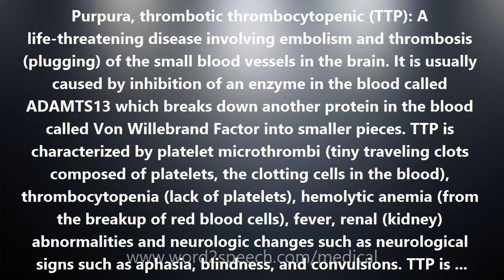Purpura, thrombotic thrombocytopenic (TTP) - Medical Definition and Pronunciation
Title: Purpura, thrombotic thrombocytopenic (TTP)

Purpura, thrombotic thrombocytopenic (TTP): A life-threatening disease involving embolism and thrombosis (plugging) of the small blood vessels in the brain. It is usually caused by inhibition of an enzyme in the blood called ADAMTS13 which breaks down another protein in the blood called Von Willebrand Factor into smaller pieces. TTP is characterized by platelet microthrombi (tiny traveling clots composed of platelets, the clotting cells in the blood), thrombocytopenia (lack of platelets), hemolytic anemia (from the breakup of red blood cells), fever, renal (kidney) abnormalities and neurologic changes such as neurological signs such as aphasia, blindness, and convulsions. TTP is fortunately rare. It occurs at a rate of 3.7 cases per year per million persons. The use of plasma exchange (in which a patient is attached to a machine which filters the blood, removing the plasm- or fluid portion of the blood and returns the blood cells mixed with fresh plasma from donors and other fluids).The mortality (death) rate for promptly treated cases ranges from 10 to 20 percent, down from 90% before use of plasma exchange. Many drugs have been associated with TTP. One is the antiplatelet drug clopidogrel (Plavix). The purpura refers to sizable bruises due to bleeding into the skin.

How to pronounce Purpura, thrombotic thrombocytopenic (TTP)
definition of Purpura, thrombotic thrombocytopenic (TTP)
audio dictionary
How to say Purpura, thrombotic thrombocytopenic (TTP)
What is the meaning of Purpura, thrombotic thrombocytopenic (TTP)
Pronounce Purpura, thrombotic thrombocytopenic (TTP)
Medical dictionary
Medical definition of Purpura, thrombotic thrombocytopenic (TTP)